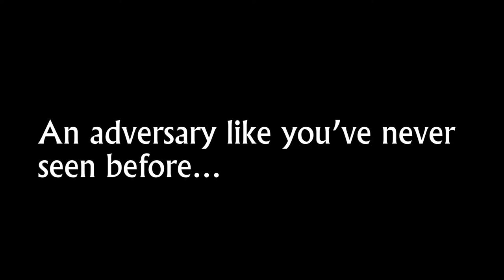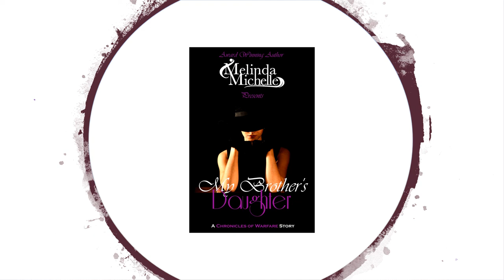"My Brother's Daughter" Excerpt by Melinda Michelle (A Chronicles of Warfare Novel)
The warriors time of rest has now come to an end. The conception of Nigel's daughter has invited a new war with an adversary the likes of which they have never seen before.  Insidious is a formidable opponent, a strategic demon who's reputation precedes him.  Have the warriors learned enough to prepare themselves for this opposition? Check out the first chapter in the upcoming novel: "My Brother's Daughter" (Book 10 in the Chronicles of Warfare Saga)